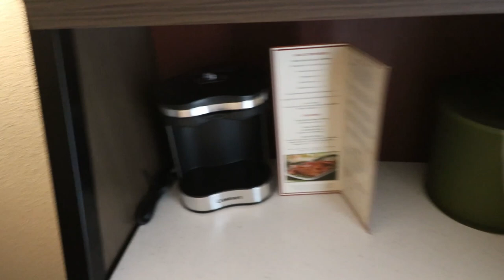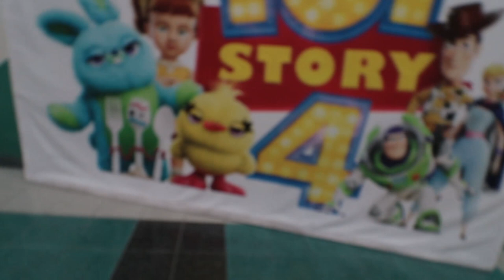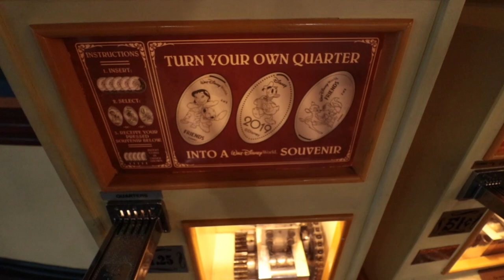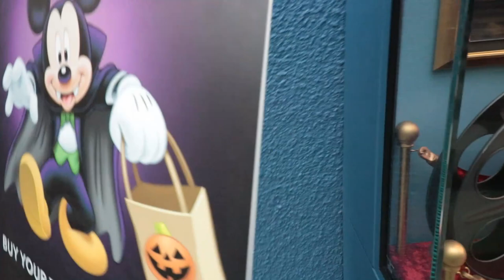It Is Travel Day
Here is me Ta\raveling to Disney world for the First Time ever